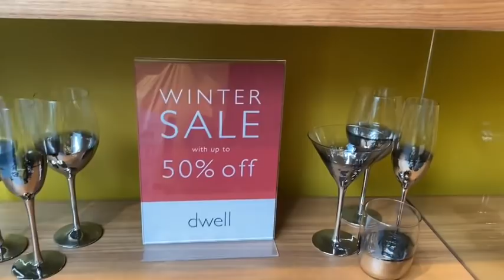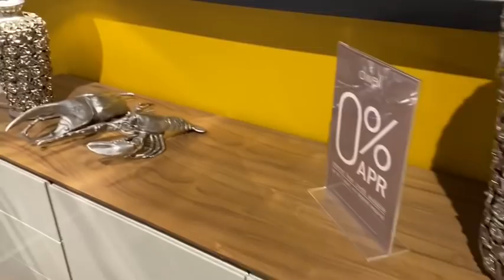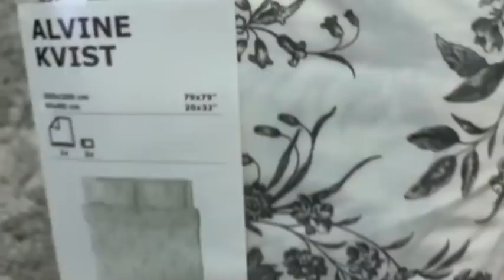Bangladeshi mum London 😍vlog-211what I bought today???Dwell shop Westfield in London